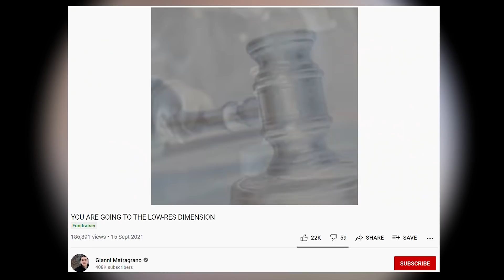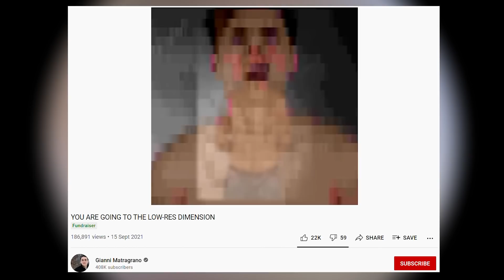Why Is A Baby Saying “God, Please Not [Country]”?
God, please not YouTube.